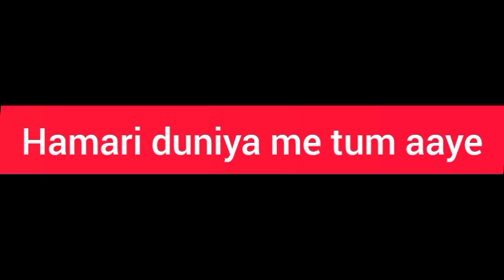SOFTLY (Official Music Video) KARAN AUJLA | IKKY | LATEST PUNJABI SONGS 2023 | Ashish Gagan Song